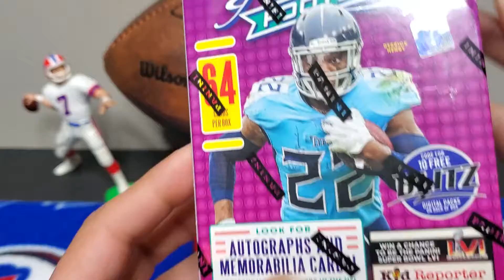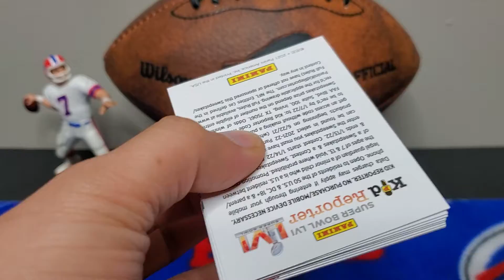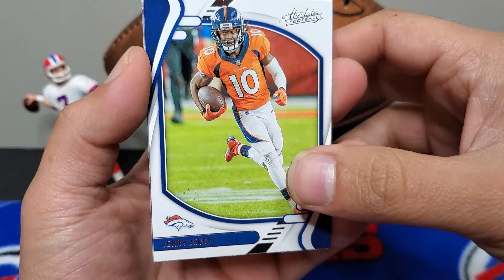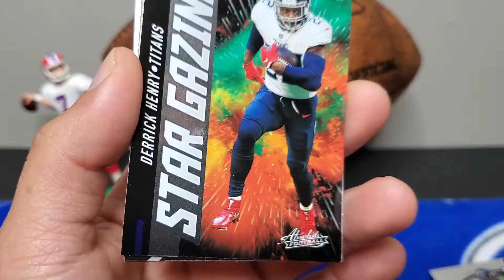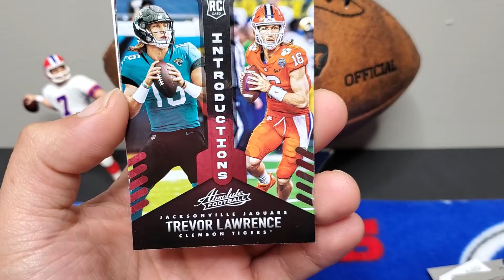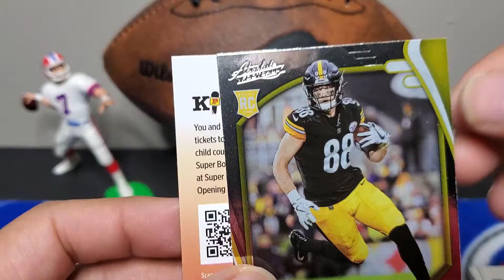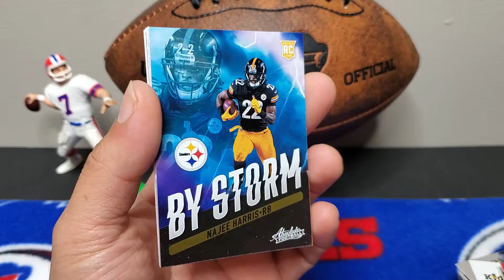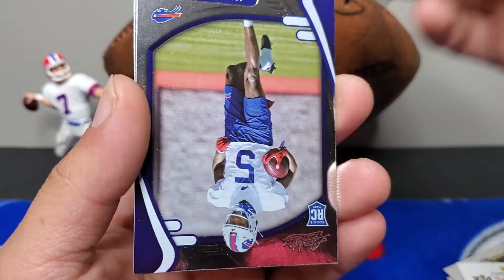2021 Absolute Football Blaster Box!!! Looking for KABOOM!!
The time has come we finally found a new product at retail price! Got this Absolute 2021 Blaster Box for $25 from Target. Don't know how I managed to get one but I'm sure glad I did. Let's chase down those KABOOM CARDS!!! Have a great Monday Gomzi Squad!